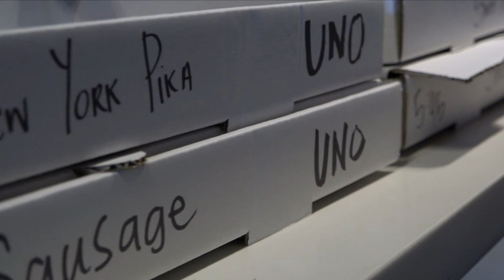POCKET SESSION with BEAR QUITUGUA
In our very first Pocket Session, Vince "BEAR" Quitugua paints a picture on how the Worlds most known Jiu Jitsu Kimono company got it's start.

He talks about how SHOYOROLL got it's start, going into detail about how his team stayed true even as the market for Kimonos grew. And finally giving advice to all the entrepreneurs and creatives.